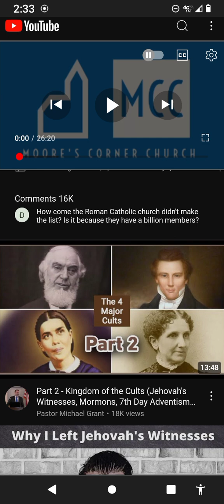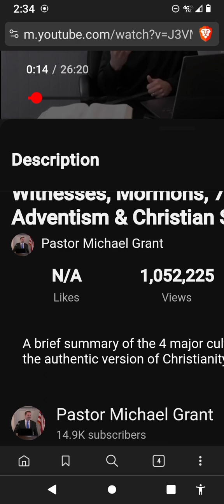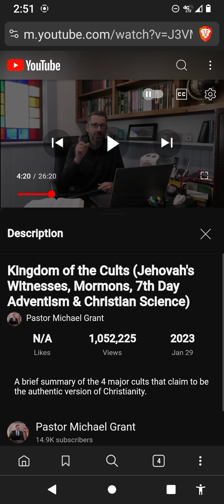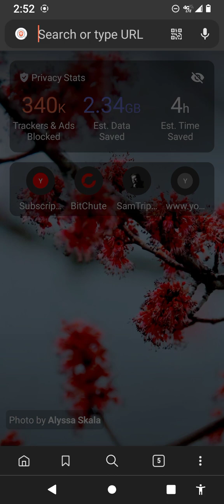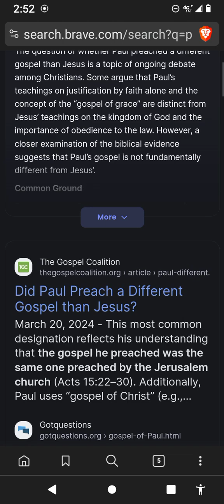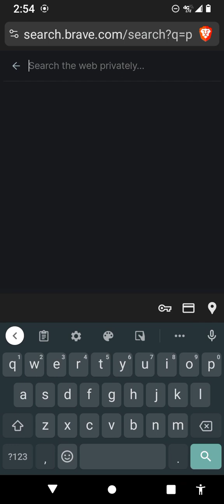Kingdom of the Kults Reaction